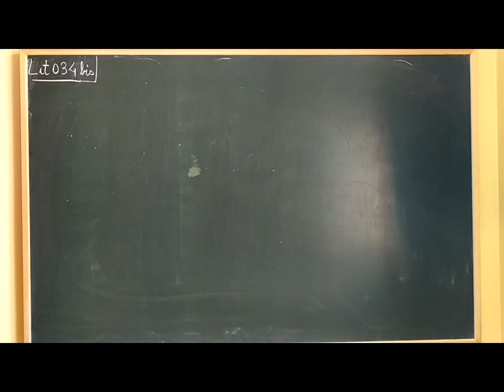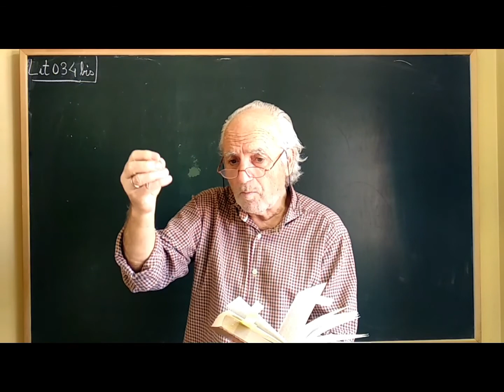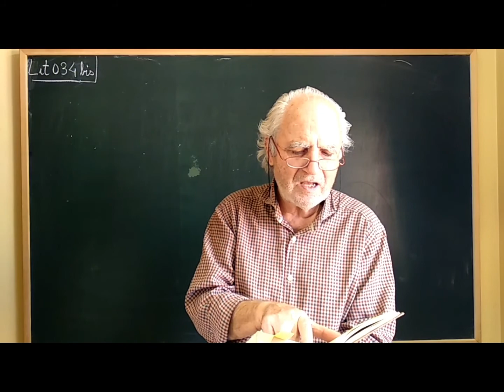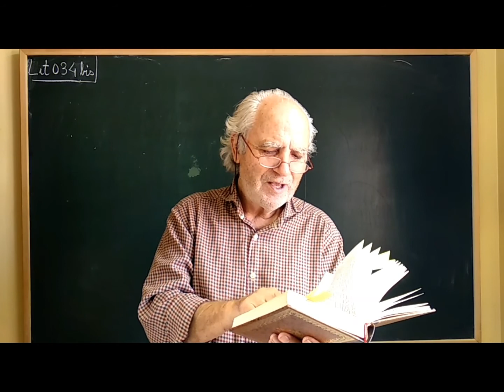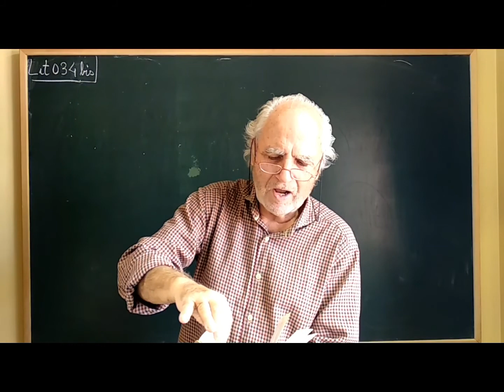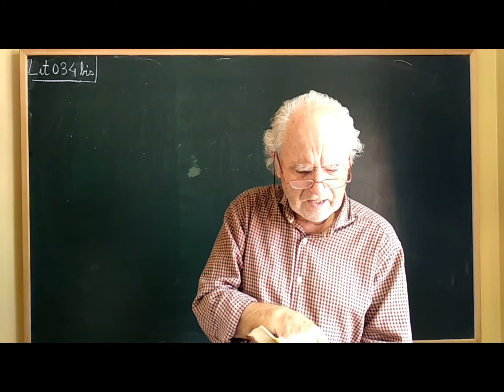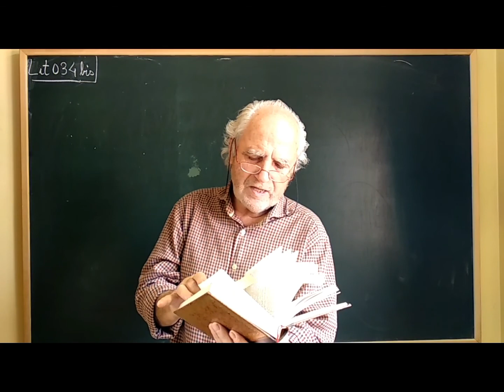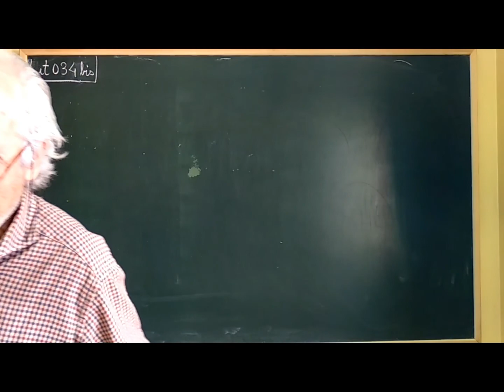Lit·034bis ... "...que a mí me llaman Lázaro de Tormes"...